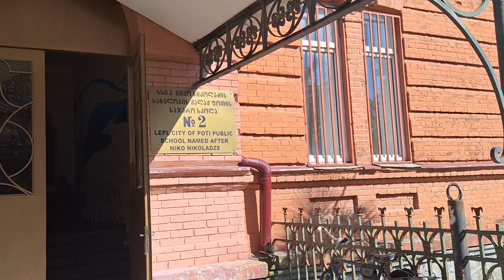ფოთში უფასო სამედიცინო გამოკვლევების აქცია ჩატარდა. 14 10 24